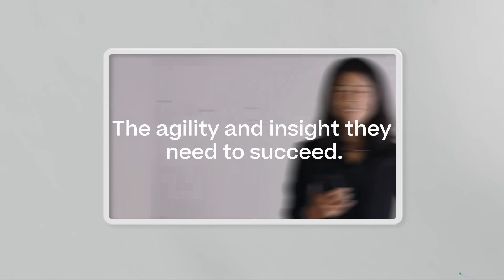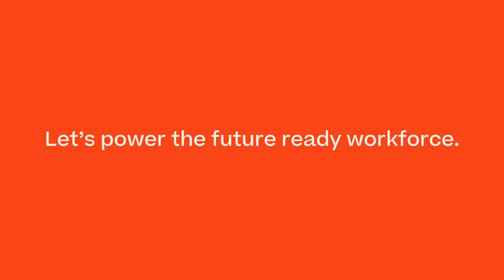Welcome to Cornerstone!